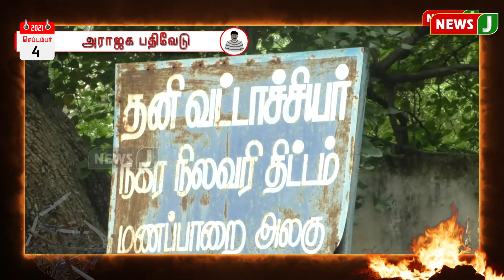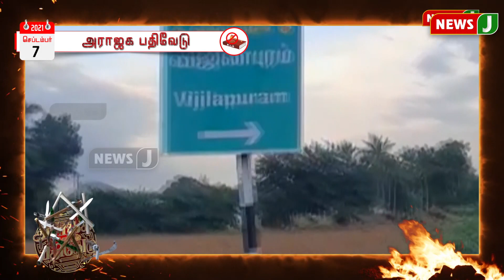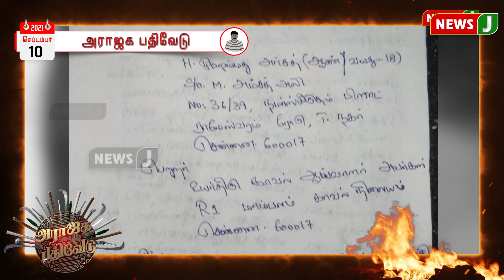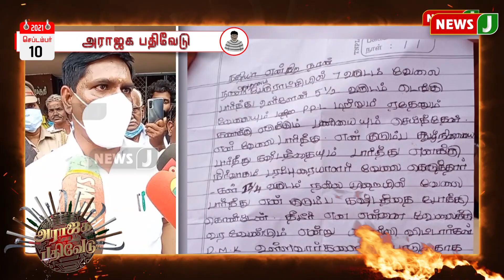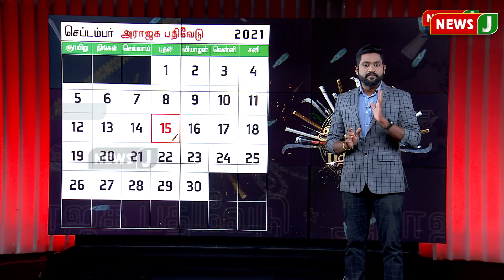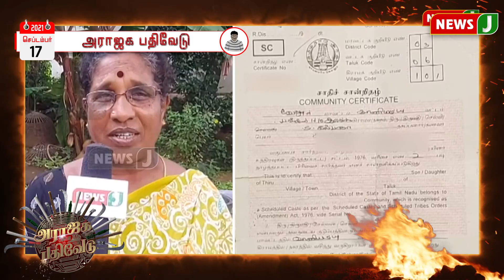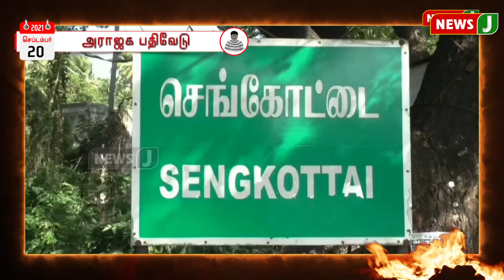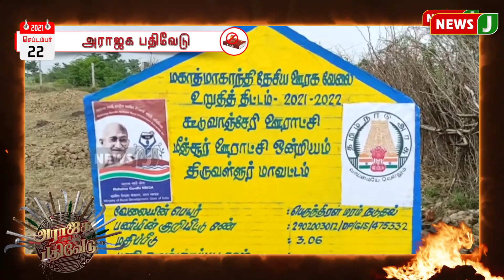அராஜக பதிவேடு : திமுகவினரின் செப்டம்பர் மாத அராஜகங்களின் தொகுப்பு...